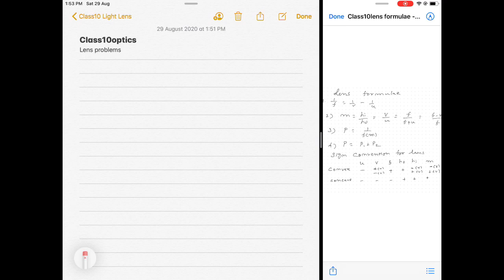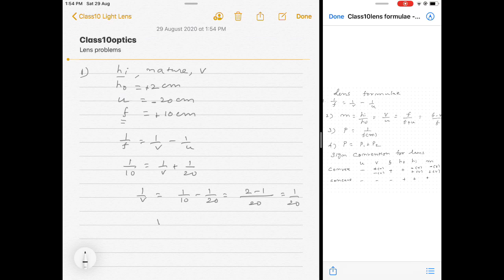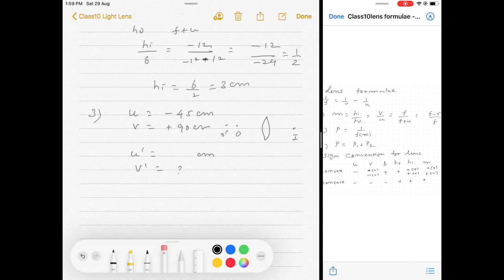class10 lens problems new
convex and concave lens sign convention.,power of a lens,combination of lenses